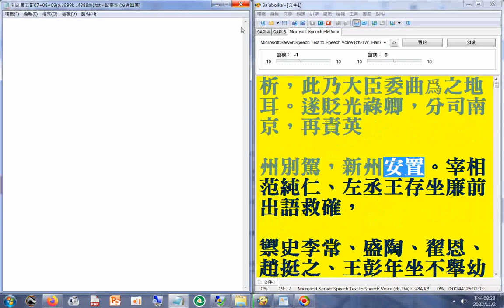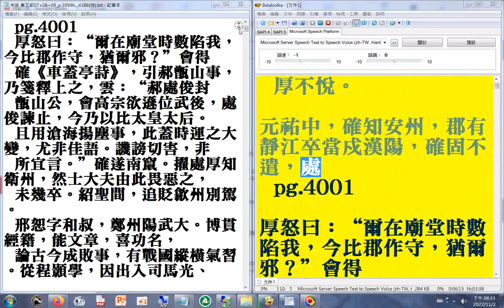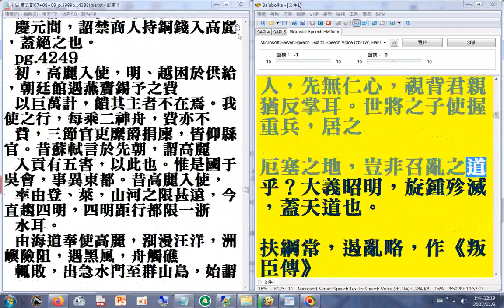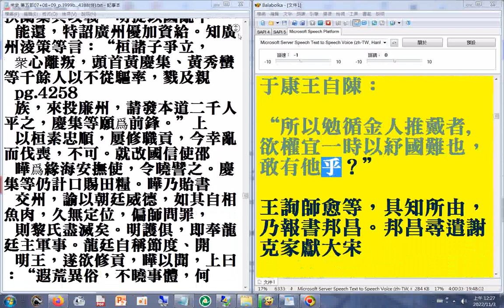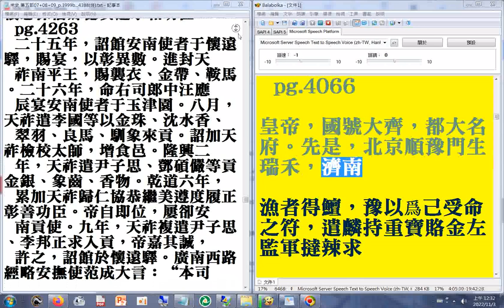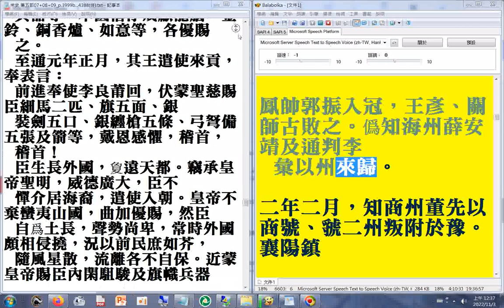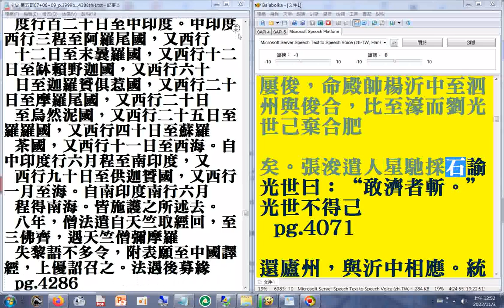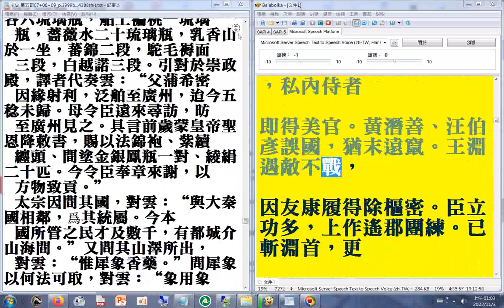第五部09 p.4000...4073#二十六史全文逐字唸(使用電腦報讀程式#Balabolka朗讀逐字唸，部分破音字讀音有誤請見諒)+瀏覽p.4000...4297a